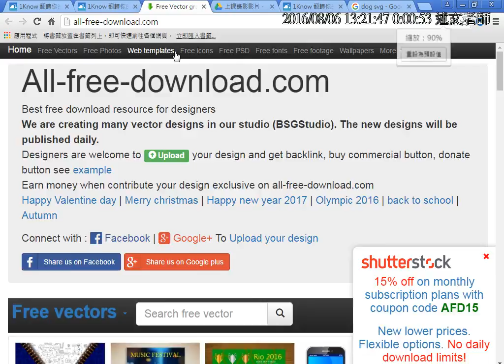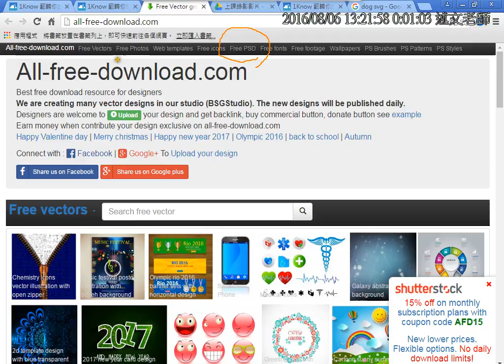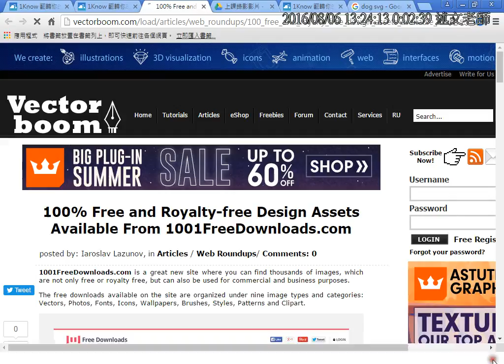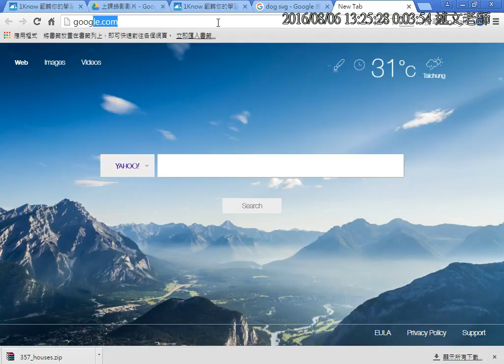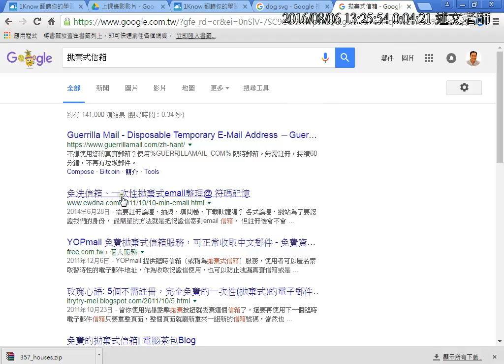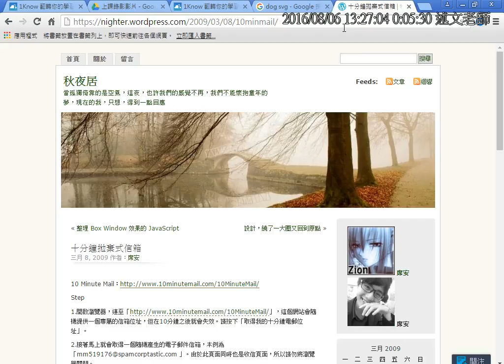15：免費圖片素材介紹